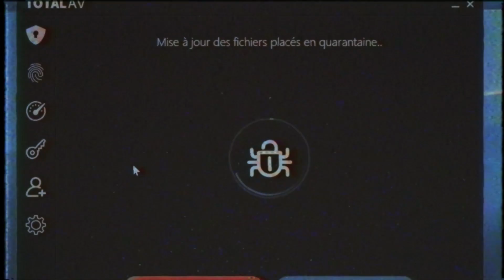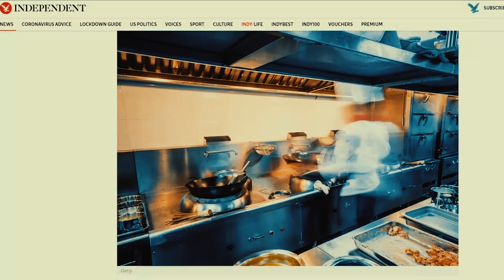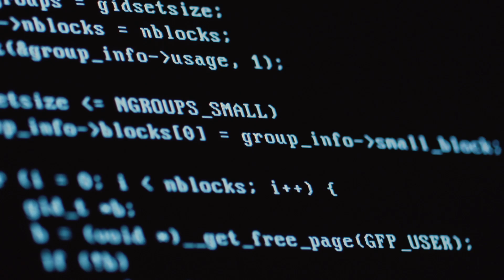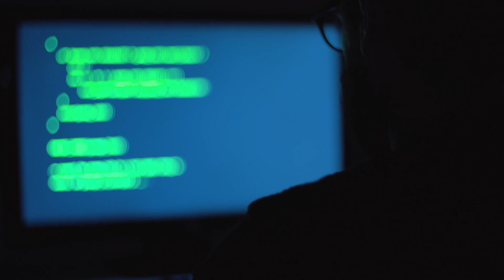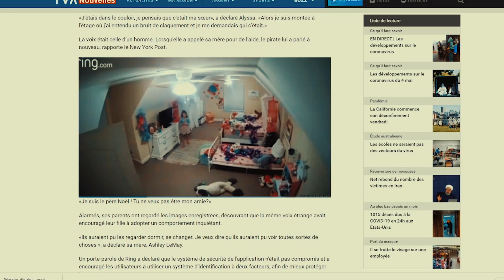4 VRAIES HISTOIRES HORRIBLES ET TERRIFIANTES sur le DARKNET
4 VRAIES HISTOIRES HORRIBLES ET TERRIFIANTES sur le DARKNET
📢 DECOUVRE TOTAL AV et profite d'une réduction de 70% sur l'offre d'un an avec un VPN offert!

Sur le deep web, on trouve de tout et pour tous. Si vous êtes fan de tueurs en série et bah engagez un Hitmen. Si vous préférez la t*rture, les redrooms sont faites pour vous. En ce qui concerne la viande humaine, vous pouvez aussi sortir en amoureux avec votre chère et tendre et vous détendre et déguster une bonne entrecôte d’humain.
P.S : J'ai fais la confusion entre de DeepWeb et DarkNet dans la vidéo à l'oral.

↪ L'EQUIPE  :

Bannière :  @Miss_Sepale
Texte : Maude & Feraden

Outro : Summers Day